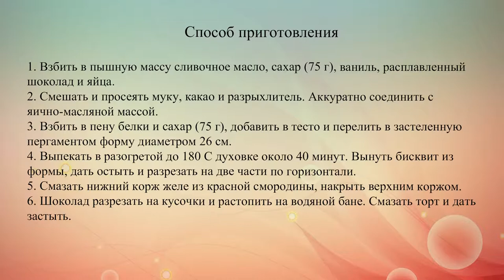Шоколадный бисквитный торт с глазурью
Вкусный торт из шоколадного бисквитного теста с глазурью и желе из красной смородины.